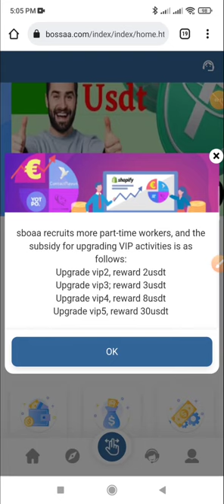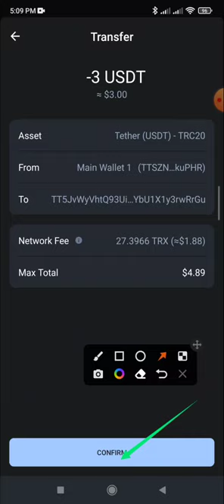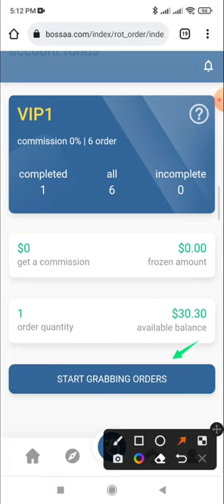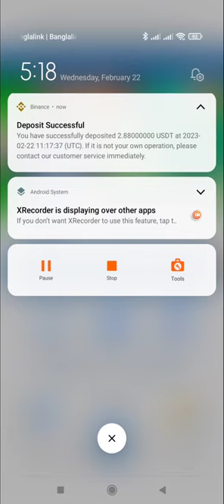Claim 27 Usdt For Free 🤑 Best Usdt Platform 2022 🔥 New Usdt Website | Earning Site | Live Withdraw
Best uadt Mining Website | Minimum Deposit 3 usdt | Long Term

☑️ invite code= U6L42N

The latest online job part-time platform in 2023. Max Goodwill is a part-time billing job, register to get $27, invest $3 to participate in the work, complete 6 orders and earn $2.88.

VIP1: Invest $3 and have a total account balance of $30.
Complete 6 orders and earn $2.88, withdraw $2.88 instantly.

VIP2: Invest $13 with a total account balance of $40.
Can work 6 orders to earn over $17, all amounts can be withdrawn at any time.

VIP3: Invest USD 33 and have a total account balance of USD 60.
Can work 6 orders to earn over $45, all amounts can be withdrawn at any time.

VIP4: Invest USD 73 with a total account balance of USD 100.
Can work 6 orders to earn over $220, all amounts can be withdrawn at any time.

VIP5: Invest $273 out of a total account balance of $300.
Can work 6 orders to earn over $390, all amounts can be withdrawn at any time.

VIP6: Invested $773 out of a total account balance of $800.
Can work 6 orders to earn over $920, all amounts can be withdrawn anytime.

VIP7: Invest USD 1973 and the total account balance is USD 2000.
Can work 6 orders to earn over $2800, all amounts can be withdrawn at any time.

VIP8: Invest USD 4,973 with a total account balance of USD 5,000.
Can work 5 orders to earn over $6500, all amounts can be withdrawn anytime.